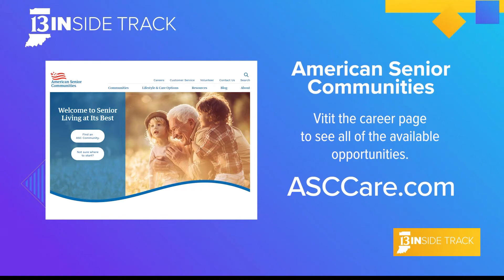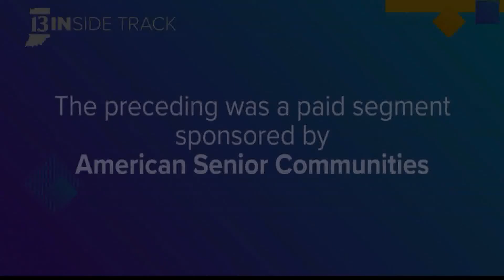13INside Track learns about career opportunities at American Senior Communities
From emergency funds to help employees to career development opportunities, discover the benefits of working at American Senior Communities.